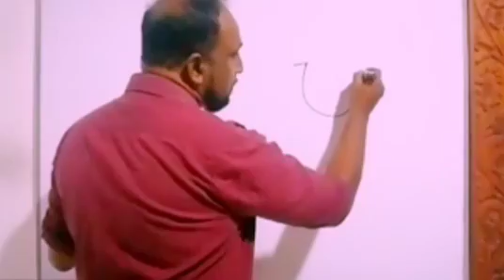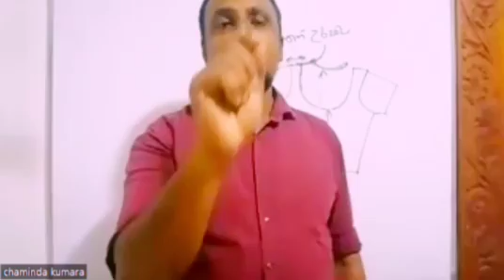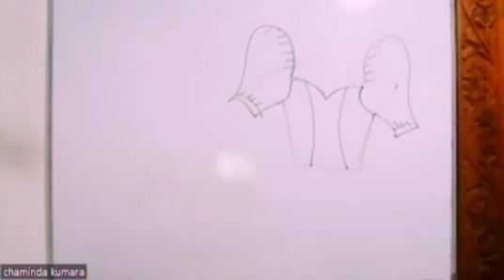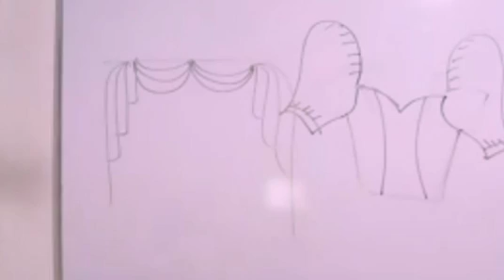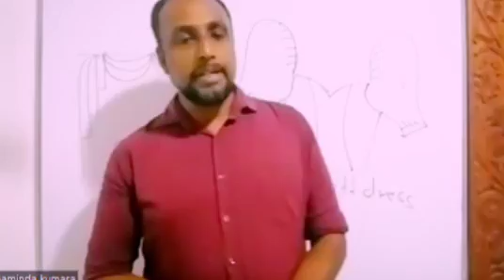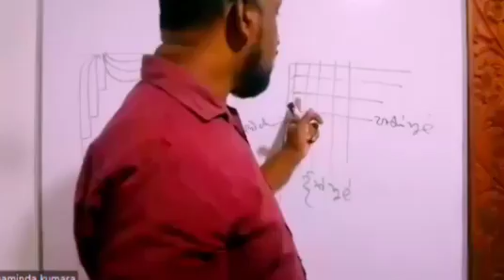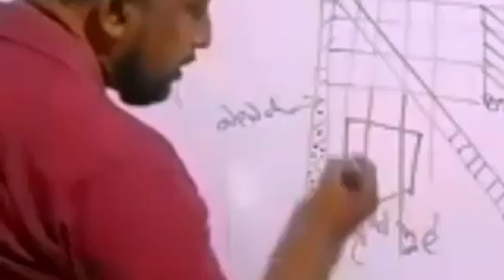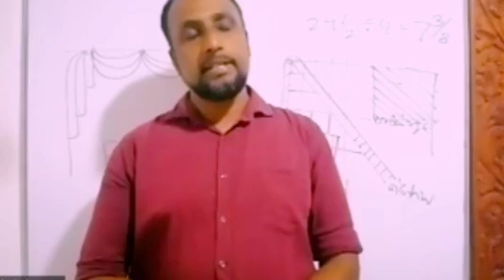ඔන්ලයින් මැහුම් ඉගෙන ගන්න කලින් මේ වීඩියෝ එක බලන්න